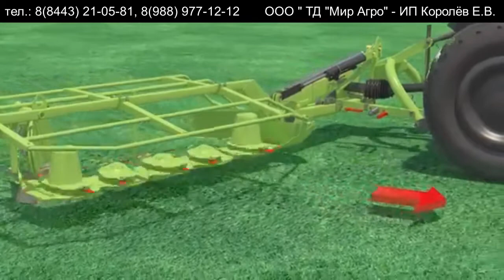Косилка SaMASZ SAMBA 280 в работе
Косилки легкого класса Samba имеют ширину захвата 1,6-3,2 метра и предназначены для крупных, средних и мелких хозяйств. В косилках применена инновационная система уменьшения нагрузки, что позволяет устанавливать оптимальный нажим режущего бруса на почву. Благодаря небольшой массе – возможно агрегатирование с тракторами мощностью от 20 л.с. Косилки оборудованы режущими брусом SAMASZ нового поколения LiteCUT с системой быстрой замены ножей. Инновационная конструкция режущих дисков предотвращает забивание травой во время работы. Усовершенствованная конструкция держателя ножа позволяет очищать режущий брус косилки во время работы, а так же делает невозможным блокировку ножа в диске при столкновении с препятствием (нож оборачивается в диске на 360 ˚).